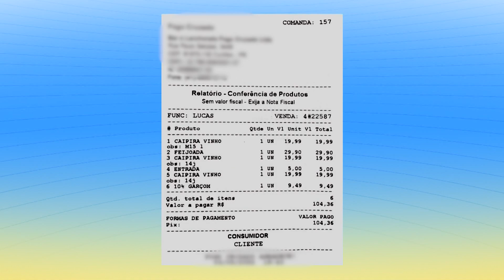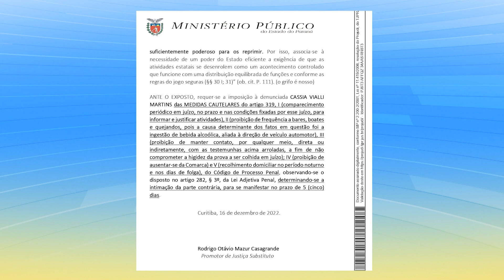Influenciadora que matou motoboy, vive a vida normalmente - Tribuna da Massa (19/12/22)